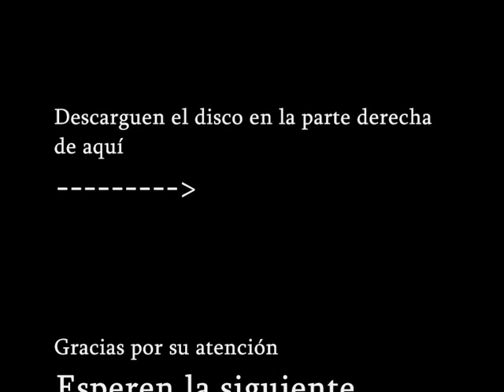Discografía De The Rasmus Peep 1996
Discografía de The Rasmus
Peep 1996:
Descarguen el disco:
Password: darkyus
[Nota: La versión sacada en el video, al acomodo de las canciones es distinta a la del link puesto aquí arriba, esto se debe a que la versión que tengo (sí, yo) fue una versión especial para latino america, o al menos eso creo. Gracias]

Continua el video:
Playboys 1997:

Después:
Hell Of a tester 1998
Into 2001
Dead letters 2003
Hide From The Sun 2005
Black Roses 2008

Discografía completa de The Rasmus, planeado y hecho por Sacrament01